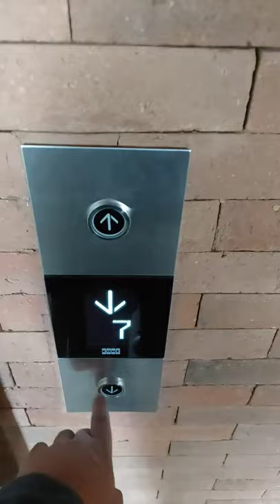Aktifitas Perkuliahan Di Universitas Wijaya Kusuma Surabaya